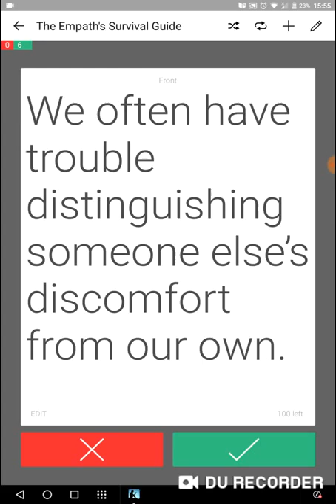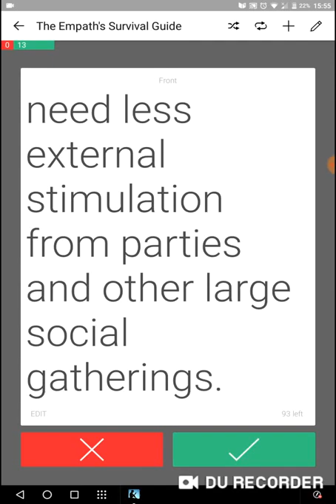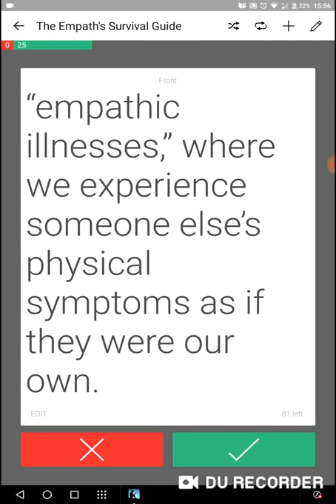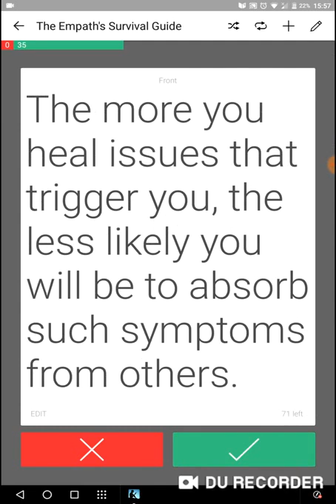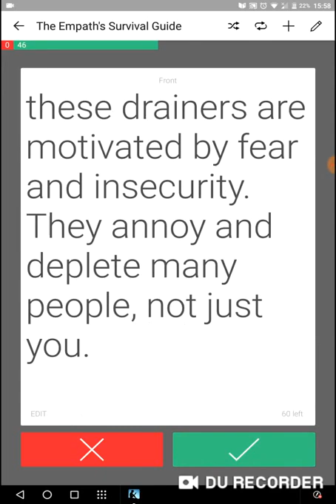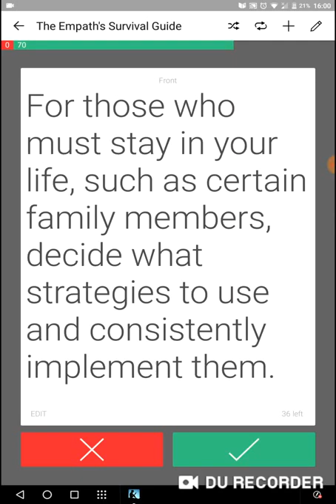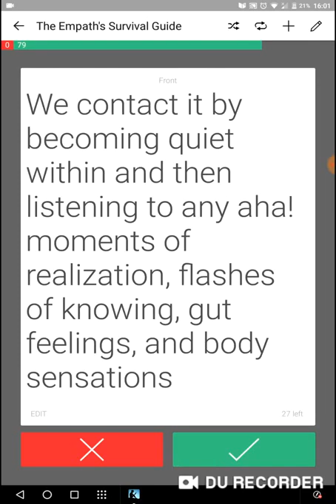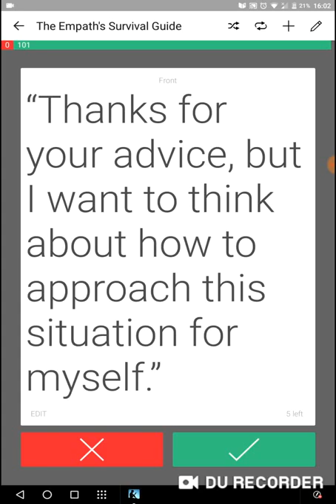Empath's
We don't have the same filters that other people do to block out stimulation.
We are truly "super responders."
What is the lesson for empaths? To choose positive people in our lives.
Sometimes you can't tell if an emotion or sense of bodily discomfort if your own or someone else's.
As empaths, we can get tired and sick when we're around toxic people, noise, violence, rushing, and yelling.
Don't expect a narcissist to respect your sensitivities - they are extremely cold people.
Frame your request in terms of how it can benefit them. This is the only way you will get through to a narcissist.
energy vampire deals with conflict by accusing, attacking and controlling.
Let the rageaholic know you hear them. Refuse to engage with their anger.
Set a "no-yelling" rule with loved ones.
Reacting impulsively will just drain and aggravate the situation.
Leave the room, or ask the person to leave if they won't stop yelling.
"I value your advice, but I want to think about how to approach this situation myself."
Physical empaths feel other people's symptoms in their own bodies.